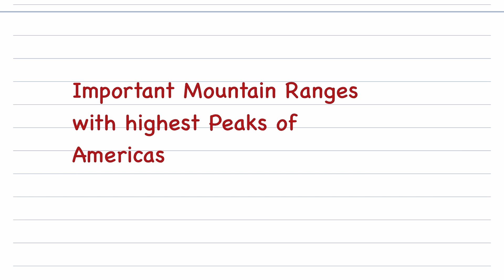Highest Mountain Ranges Americas mnemonic Trick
MEOMRY TRICK TO REMEBER  the highest mountain ranges and their peaks of American continent